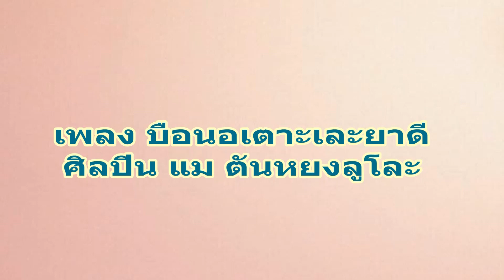บือนอเตาะเละยาดี แม ตันหยงลูโละ ลําภู